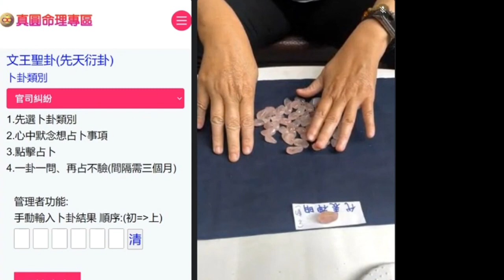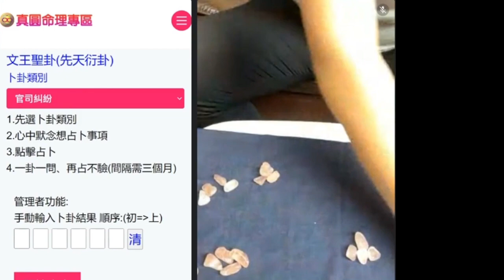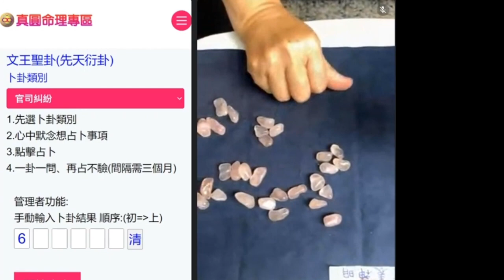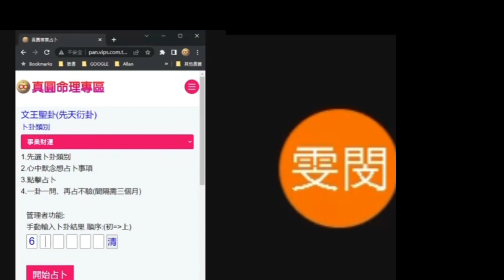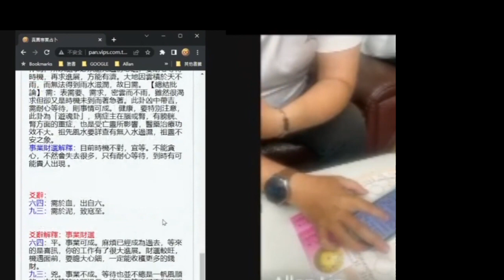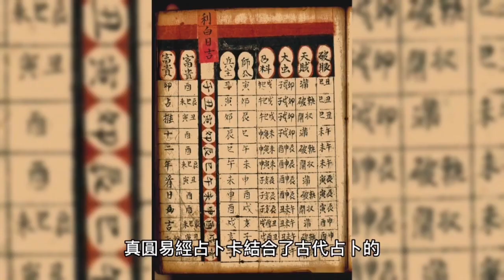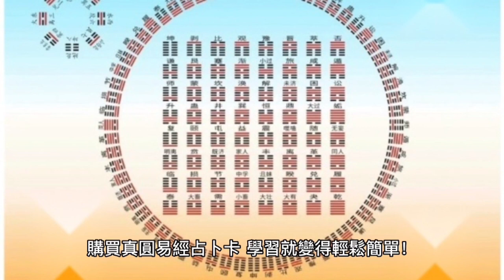問事不求人 易經占卜實例 | 易經 | 占卜 | 占卜愛情 | 占卜愛情 暗戀 | 占卜健康 | 占卜 健康 | 運勢 | 命運 | 算命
易經占卜實例 易經 占卜 占卜愛情 占卜愛情 暗戀 占卜健康 占卜 健康